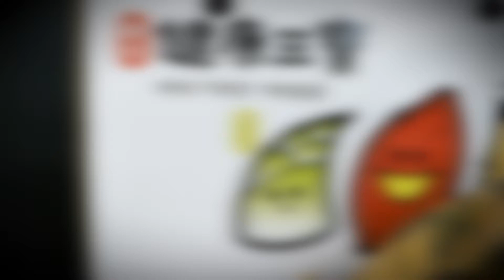【就愛新北味】新北三寶綠竹筍｜我的新北市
這次小編端出3道精選料理🍽，『綠竹筍沙拉』、『綠竹筍雞湯』、『菇菇竹筍炊飯』，快來試試🥗!!

除了必吃的涼拌之外，蒸、炒、滷、烤、燉湯都可以喔。
大家連假在家除了吃粽子，不妨搭配綠竹筍去油解膩吧!！

在新北😋6-9月是綠竹筍最佳賞味期，主要產區是八里、五股、三峽、新店、深坑、平溪、泰山、林口，八大產區都能嚐到新鮮好筍~

◤綠竹筍沙拉◢完整食譜

食材：綠竹筍數支、美乃滋適量。
作法：
1.綠竹筍連殼洗淨帶殼放入電鍋中 內鍋滴上少許的米酒(可提升竹筍的鮮甜度) 外鍋加2杯量米杯的水量 按下開關即可。
2.待電鍋煮好跳起來後再燜30分鐘以上1小時以內。
3.待食用時在去殼 切塊狀 淋上沙拉醬。
4.美味的涼筍沙拉上桌囉 !

◤綠竹筍雞湯◢完整食譜

食材：大雞腿切塊、綠竹筍數支、薑片3片、蒜頭4顆、水800CC。
作法：
1.雞肉洗淨。綠竹筍剝除粗硬外皮，切小塊，備用。
2.雞肉汆燙1分鐘去除血水雜質，撈起沖冷水洗淨。
3.(內鍋)放進所有食材。(外鍋)倒進米杯2杯的水量，按下開關，燉煮約45分鐘。完成後，略加鹽巴調味即可。
4.完成囉！甘甜雞湯上桌囉 !

◤菇菇竹筍炊飯◢完整食譜

食材：米2杯、綠竹筍1支、菇類半包、紅蘿蔔絲20克、玉米20克、水2杯、米酒1大匙、醬油3大匙、鹽巴2匙(四人份)。
作法：
1.米洗淨。綠竹筍及雞腿肉都切一口大小，紅蘿蔔切絲、玉米用玉米罐頭。
2.內鍋內放入所有食材及調味料，外鍋1杯水，蓋上蓋子，按下開關等待跳起就可以開飯囉!!

1.Gnosis Hardware (2019) | PROFESSOR KLIQ